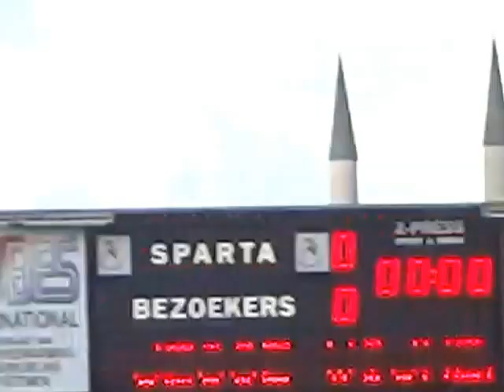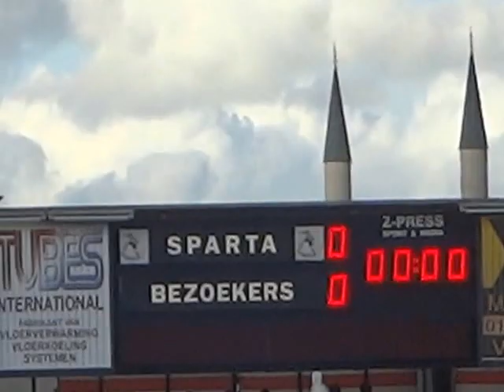Sparta Rotterdam - Roda J.C. Kerkrade - Opkomst Spelers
Sparta Rotterdam - Roda J.C. Kerkrade 0-0
23/05/2013 Stadion Het Kasteel
Opkomst van de spelers